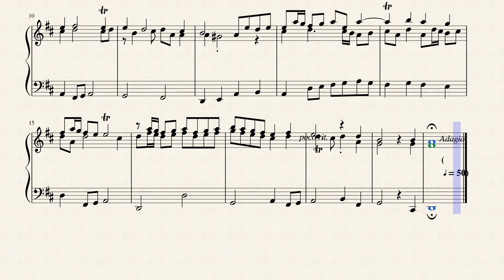Sonata VI in D Major from "Erster Theil Zwey-stimmiger Sonaten und Suiten" for Organ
Dietrich Becker (ca. 1623 – Hamburg, 12 May 1679) was a German Baroque violinist and composer.

Little is known about Becker's musical education. His first position was as organist at Ahrensberg. In his second position, in the service of the Chapelle Ducale (Ducal Chapel) of the Duke Christian-Ludwig at Celle, he mainly devoted himself to the violin. In 1662 he settled in Hamburg as a violinist in the service of the Conseil de la Ville (City Council) and in 1667 he was named Maître de Chapelle (Chapel Master).

In 1668 Becker dedicated a collection of pieces entitled Musikalischen Frühlingsfrüchte (Musical Spring Fruit) to the mayor and members of the City Council. This collection consisted of chamber sonatas and suites for 3 to 5 voices with basso continuo. In 1674, his Zweystimmigen Sonaten und Suiten (Sonatas and Suites for Two Voices) was published. "Erster Theil Zwey-stimmiger Sonaten und Suiten" is a collection of 48 sonatas and dance movements by Becker. The collection is divided into 9 suites; eight for 2 violins and continuo, and one for 1 violin, 1 viola da gamba and continuo.

Becker's chamber music was among the most significant instrumental music coming from Germany during this time.

Although originally written Violin, Viola & Continuo, I created this Arrangement of the Sonata VI in D Major from "Erster Theil Zwey-stimmiger Sonaten und Suiten" for Organ (1/2 Manuals w/o Pedals).